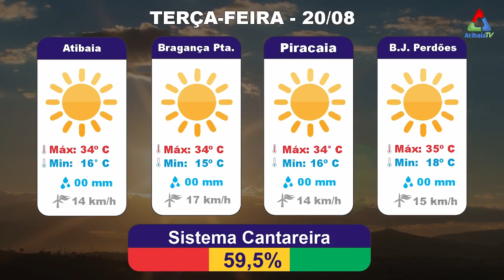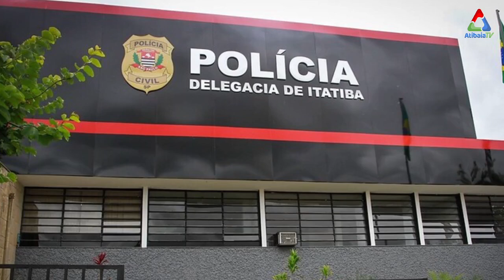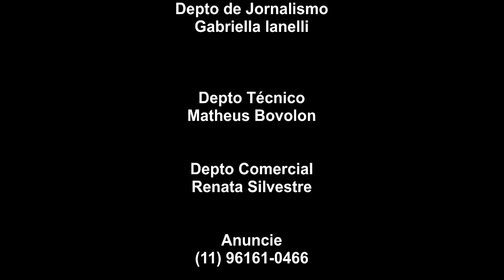Cozinha Sustentável, Prisão por Agressão e Acidente Fatal em Itatiba | JORNAL DIA@DIA - 19/08/24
No episódio de hoje do JORNAL DIA@DIA, trazemos as últimas notícias da região!
As inscrições para as novas oficinas da Cozinha Sustentável em Atibaia estão abertas.
Em Itatiba, um homem foi preso em flagrante, suspeito de agredir uma idosa.
Além disso, um trágico acidente resultou na morte de uma mulher que foi projetada para fora do carro.

Fique por dentro de tudo isso e muito mais agora no Dia@Dia!